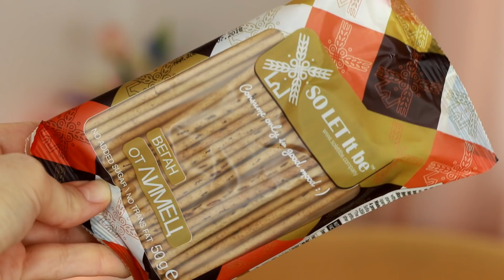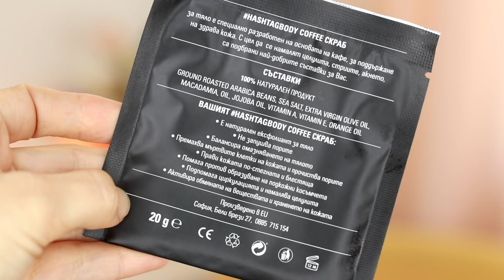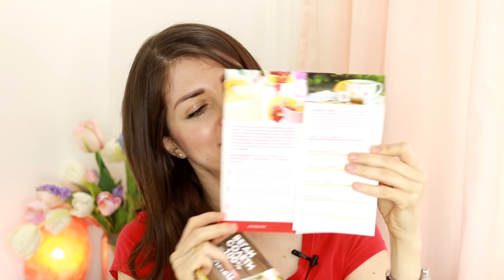Поглед в кутията и първи впечатления | GOOD BOX март 2018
Това е Канал за всичко полезно, практично и изпробвано.

Линк с код за 5% отстъпка от първата поръчка от iherb.com (От там купуваме витамините си, вкл. Б12 (метилкобаламин на Solgar) с над 50% по-ниски цени от тези в България. /Или въведете код TQZ087

ЗАБЕЛЕЖКА:
+Съветите в този канал са мои, субективни и се базират на личния ми опит и са същите, които бих Ви дала и лице в лице.
+Партнирам си само с компании за продукти, които харесвам. +Посочвам в описанието, когато видеото е съвместен проект с човек, канал или компания.